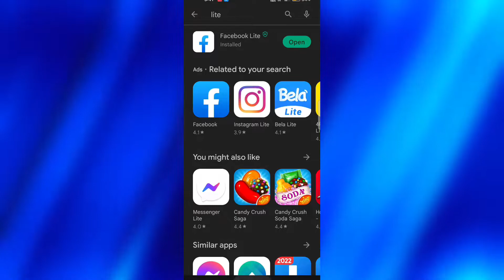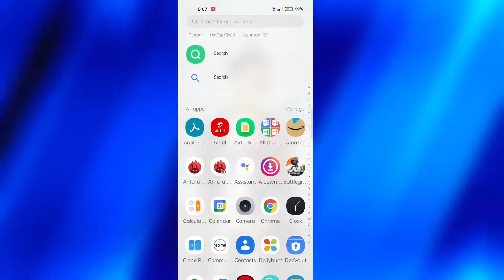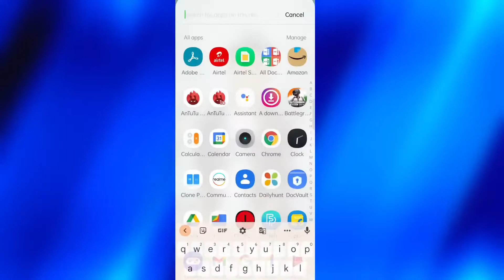Realme X7 Max New Software Update C.12 Detail Review | Realme X7 Max Sanhok Bootcamp Test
Hi

Video Topics
00:18 - New Update Features
02:37 - Sanhok Bootcamp Test

Ignore these tags:
Asus Rog 6 Pro Pubg Test
infinix Smart 6 pubg test
iqoo z6 pro pubg test
realme Narzo 50a Prime pubg test
realme ui 3.0 update or not
free uc Bgmi
how to get free unlimited uc in bgmi
OnePlus 10 pro Bgmi graphics settings
realme 9 se pubg test
realme 9 se 5g bgmi test
poco x4 pro pubg test
realme x7 max pubg test after ui 3.0
realme x7 max
realme x7 max 90fps test
Ump45 vs akm
why Chinese Players Use Ump45
1st layout vs 3rd layout
why Chinese Players Use 3rd layout
snax gaming control codes
realme x7 max review
realme GT Neo 2 90fps test
Snapdragon 870 pubg test
Snapdragon 888+ pubg test
asus rog 5s pubg test